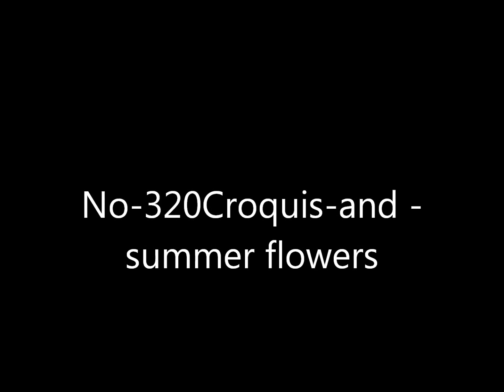No 320Croquis and summer flowers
説明 This is  the orginal version of No.320 of Ongaku kaiga ,'Croquis and Summer flowers'
Rimlock's Drawing Sketches are covering the movie.